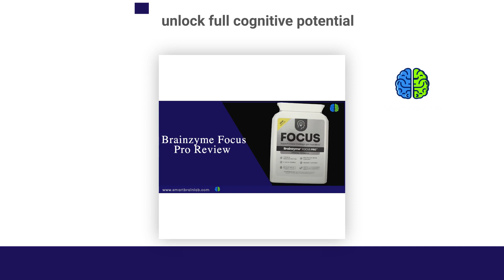Brainzyme Focus Pro Review 2023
👉 Click Here For To Check Out The Best Deals.

Discover the real story behind BrainZyme Focus Pro in our latest review! We dive deep into the world of this plant-powered supplement and its effects on productivity and focus. 💡🌱 Will it revolutionize your workday or is it just hype? Get firsthand insights from our two-day experiment and hear about our unique experiences. Is it a game-changer or just another placebo? 🤔 Watch and decide for yourself. We lay out all the pros and cons so you can make an informed decision. 👇